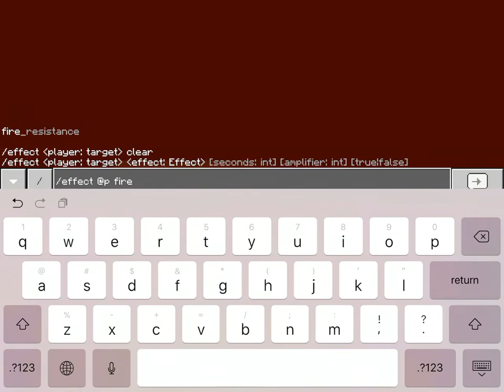One Thing You Didn’t Know About The Ghast In Minecraft!